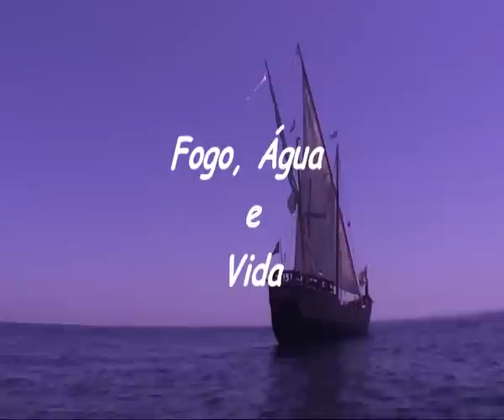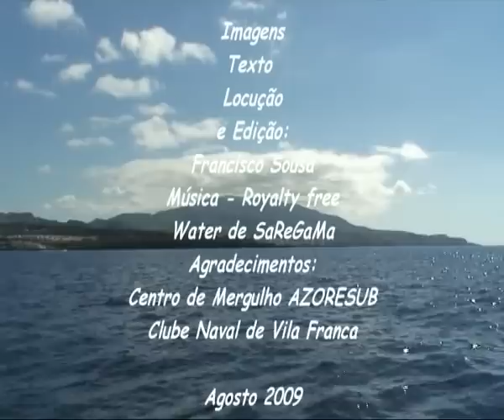VideoDigiSub 2009 - "FOGO, ÁGUA E VIDA"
Vídeo de: Francisco Xavier Sousa
Duração: 10m 00s
Equipamento: Câmara Sony HDR HC3, caixa estanque Sony, iluminação FaMi e Sony.
Sinopse:
Uma narrativa dos fundos e fauna subaquática dos Açores.
Fundos modelados pelo vulcanismo. Ilhas isoladas no meio do Mar, onde Homens e animais se harmonizaram com o meio.
As alterações e as cicatrizes.